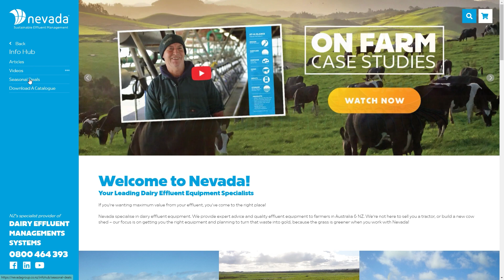Nevada Seasonal Deals Winter 2024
Now that some of you have likely dried off, it's the perfect time to focus on ensuring you have the most efficient effluent system for your dairy farm.

No matter what your system is, we all need to store effluent, keep it stirred, and of course, spread it out to the paddocks. Whether you're using a bladder tank, lined pond, sump, or above-ground tank, our latest mailer provides valuable insights on effluent management and equipment pricing. Download your copy of Winter Seasonal Deals on our website...